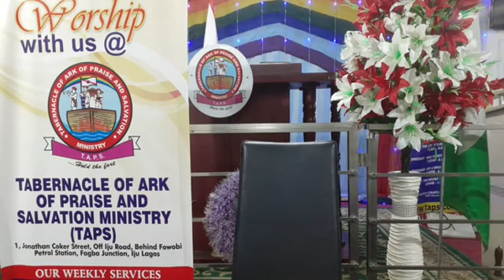FEAST OF FIRE DAY 5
THANKS FOR CONNECTING TO US,REMAIN BLESS